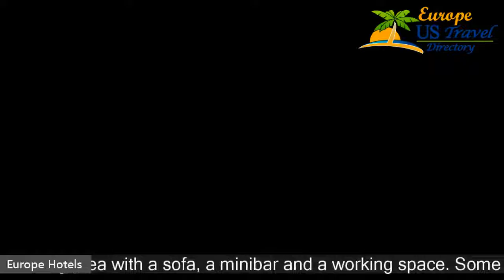Hotel Crocus - Zakopane Hotels, Poland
Hotel Crocus 4 Stars Hotel in Zakopane, Poland Within US Travel Directory Crocus Hotel is located in Zakopane, 700 m from Wielka Krokiew Ski Jump. It features spa and wellness centre with a swimming pool, a sauna, a hot tub and a steam bath. The Crocus offers spacious, elegant rooms with satellite TV and free Wi-Fi. Each room has a comfortable seating area with a sofa, a minibar and a working space.
 Some rooms offer balconies with beautiful views of the Tatra Mountains.
Crocus Hotel also has a restaurant offering fusion cuisine and traditional Polish dishes.
 In the morning a large buffet breakfast is served.
 A choice of massage and body treatments is available.
 Front desk staff is at the guests’ disposal 24 hours a day.
 Guests can relax in the hotel’s spacious garden with a terrace.
Hotel Crocus is situated at the foot of the Tatra National Park, 3.
1 kilometres from the Szymoszkowa Ski Lift.
 The famous Krupówki Street is only 15 minutes’ walk away.

Hotels Located in  :
Location in : Chałubińskiego 40, 34-500 Zakopane, Poland